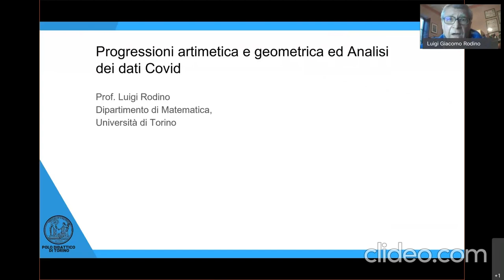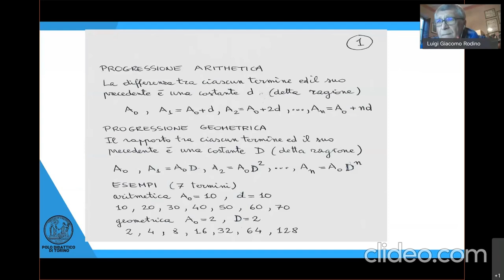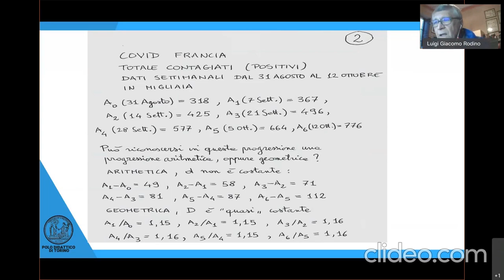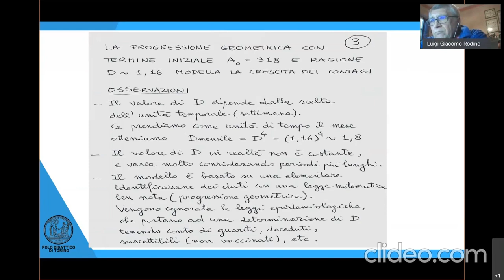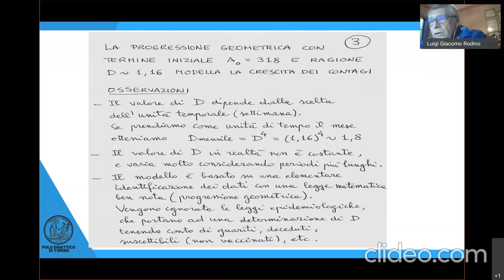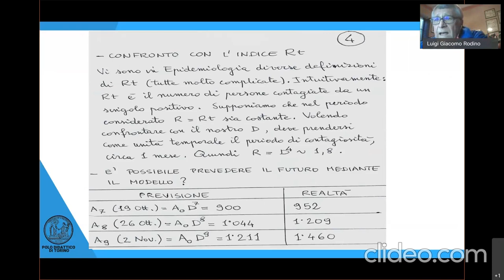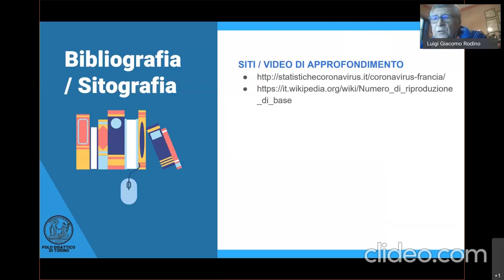Luigi Rodino, Modelli matematici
Nell’a.s. 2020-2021 l'Accademia delle Scienze, in collaborazione con la Fondazione I Lincei per la Scuola e il MIUR, ha organizzato un corso di aggiornamento destinato ai docenti di scuole secondarie di secondo grado intitolato La matematica nel quotidiano. Il Socio Luigi Rodino ha tenuto una lezione dal titolo Modelli matematici.